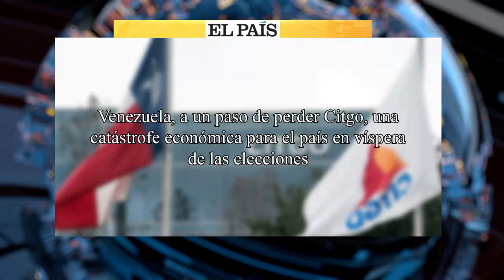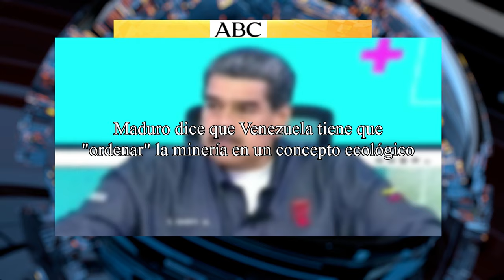🔴Venezuela, a un paso de perder Citgo, una catástrofe económica para el país🔴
En este video hablaremos sobre la situación de Venezuela y la posible pérdida de Citgo, lo cual seria una catástrofe económica para el país. ¡No te lo pierdas!